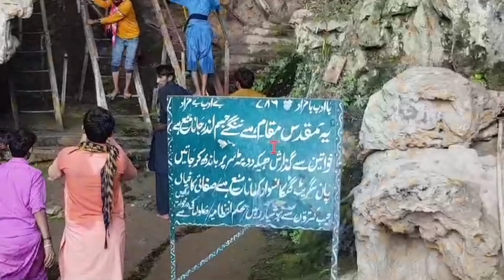Wo kya hai👻💀waha Kon rehta hai?shazain Khan daily vlog#stutus#short#viral#tranding#video#